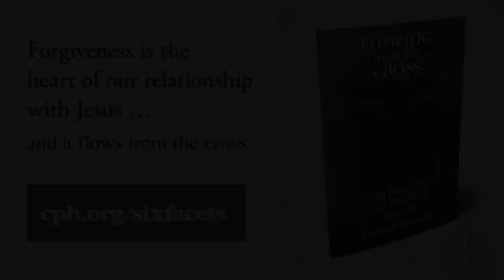1210 Dare to Be Lutheran - A Higher Things® Video Short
Dare to be Lutheran! What does our slogan mean? What is it about? Why is it important?